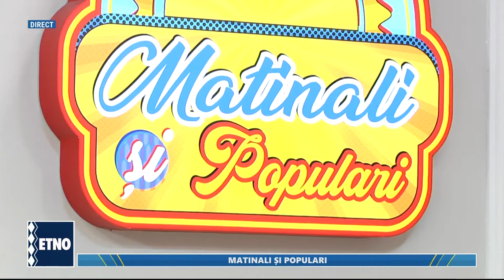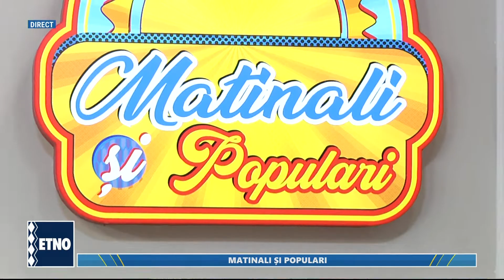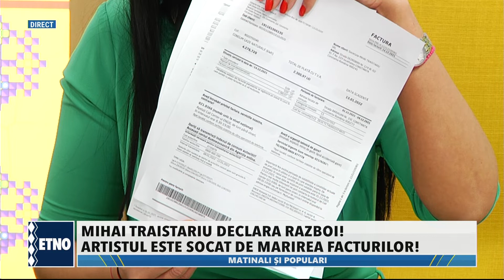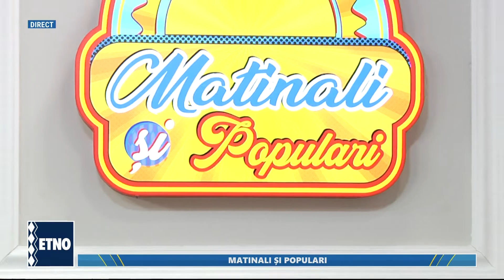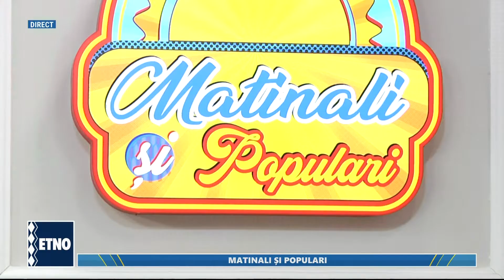Matinali si populari 17 ianuarie 2022